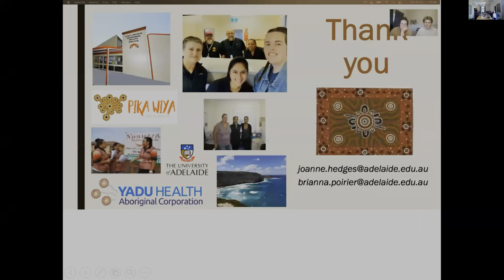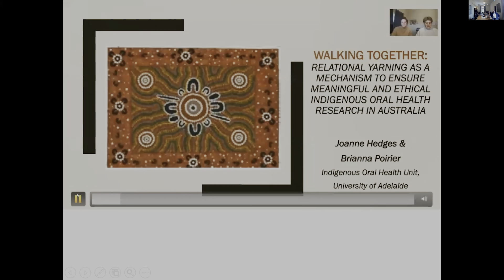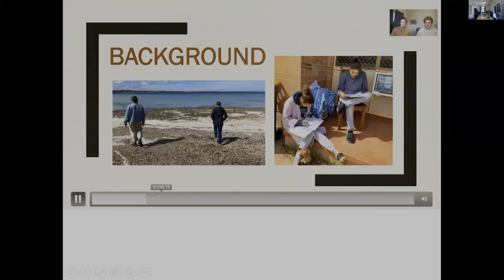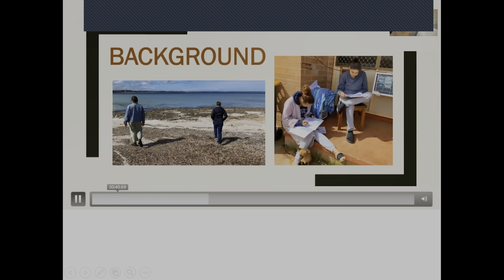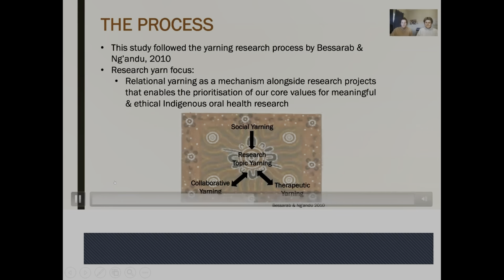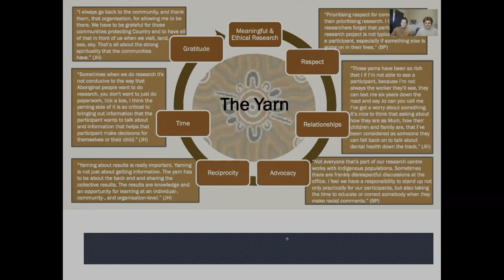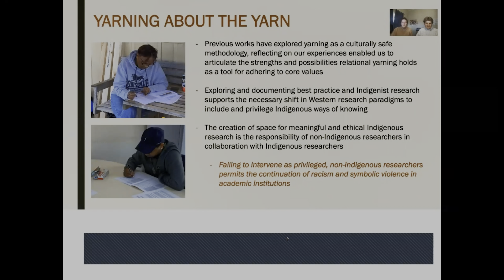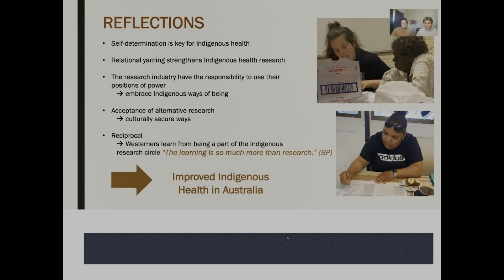Poche Indigenous Health Network, 10th Annual Research Showcase, Brianna Poirer & Joanne Hedges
Brianna Poirer, Research Officer Indigenous Oral Health Unit, Australian Research Centre for Population Oral Health and Joanne Hedges, Senior Aboriginal Research Officer, The University of Adelaide.
Walking together: Relational yarning as a mechanism to ensure meaningful and ethical Indigenous oral health research in Australia.

Wednesday 17 Nov 2021.